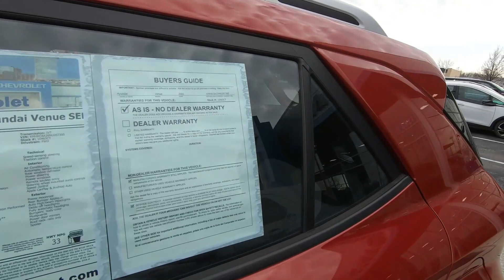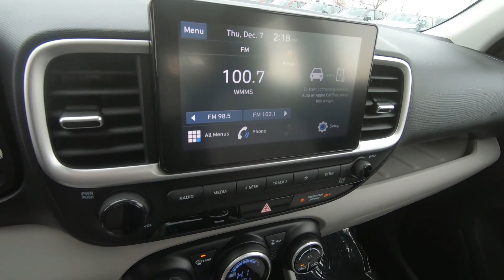Used 2022 HYUNDAI VENUE SEL IVT SUV For Sale In Brook Park, OH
to view this Used SCARLET RED PEARL 2022 HYUNDAI VENUE SEL IVT for sale in Brook Park, Ohio.

Stock# 10465CT

DESCRIPTION:
2022 HYUNDAI VENUE SEL IVT
Scarlet Red Pearl 2022 Hyundai Venue SEL FWD IVT I4 **Accident Free CarFax History**, Power moonroof, Radio: AM/FM/HD Display Audio.